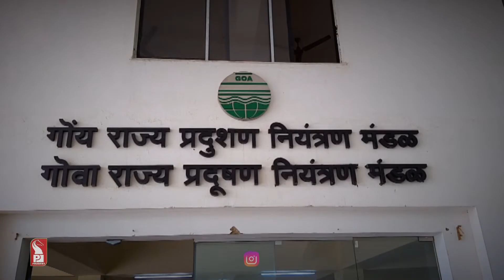DRIVE TO CLOSE ‘DEFAULTER’ SHACKS TO BEGIN FROM MONDAY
Following an order by the High Court to implement closure orders issued by Goa State Pollution Control Board against such shacks on the Candolim-Calangute beach stretch which are operating without 'Consent to Operate', around 8 teams have been formed under the supervision of North Goa Collector to implement the order.

 The drive to close the defaulter shacks will start on Monday morning. Meanwhile, many shack licensees have rushed to GSPCB applying for 'Consent to Operate'.

After hearing a public interest litigation, the High Court on 28 March had directed the North Goa Collector to execute the closure orders issued by Goa State Pollution Control Board against 161 shacks on Candolim-Calangute beach stretch which are operating without 'Consent to Operate'. To comply with the High Court's order, around 8 teams have been formed comprising Mamlatdars, Deputy Collector and police officers under supervision to North Goa Collector. Prudent has learnt that drive to close the defaulter shacks will start Monday morning at 9 AM.